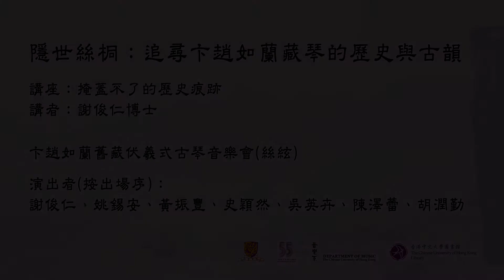【古琴 Guqin】《莊周夢蝶》- 謝俊仁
節錄自2020年10月10日於香港中文大學舉行的「隱世絲桐：追尋卞趙如蘭藏琴的歷史與古韻」講座音樂會